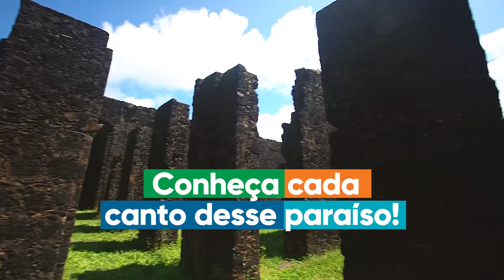Um paraíso chamado Maranhão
O nosso estado é realmente maravilhoso! Um paraíso de belezas diversas e distintas, de um canto a outro, com opções para todos os gostos.

No Dia Nacional do Turismo, reforço o empenho do nosso governo em fortalecer cada vez mais o nosso potencial turístico, para assegurar mais desenvolvimento, com empregos e geração de renda. Viva o nosso Maranhão!